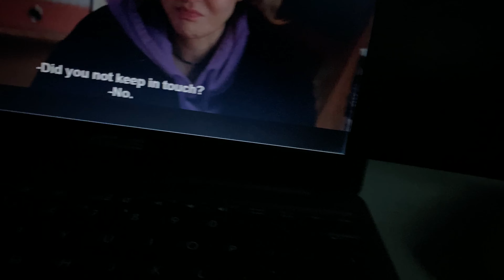vlog | Repetitive days, help me out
Repeating routine

“Alone in a room filled with people, people who feel just alone as you.”

Used songs
Nothing changes - everything is different
Jobii - fragile stevie
IAMNOBODI - when smoke fills the room
Kupla - seasons